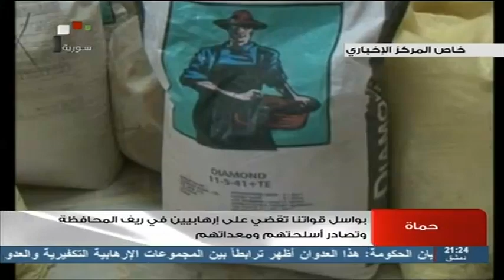SYRIA TV |حماة بواسل قواتنا تقضي على إرهابيين في ريف المحافظة وتصادر أسلحتهم 05 - 05 - 2013